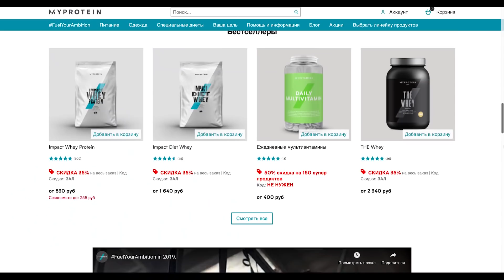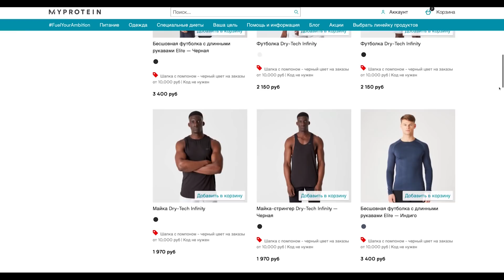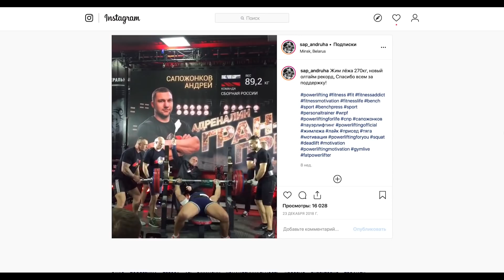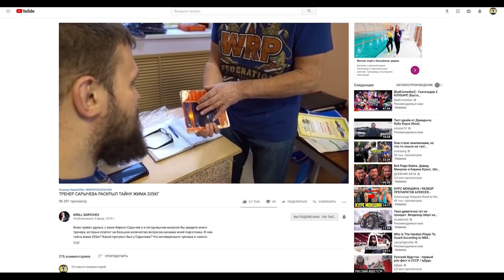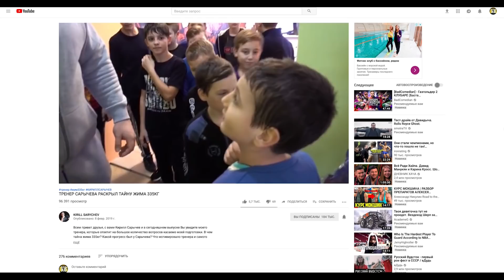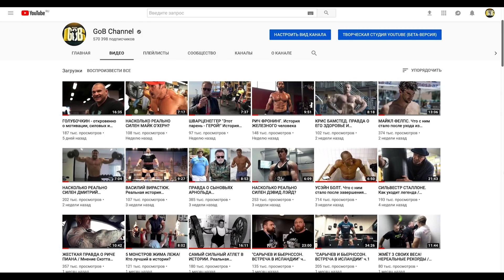ЛУЦЕНКО. НОВАЯ ПОДГОТОВКА / Когда на "темную" сторону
Спасибо за ваши комментарии - они помогают мне развивать проект.